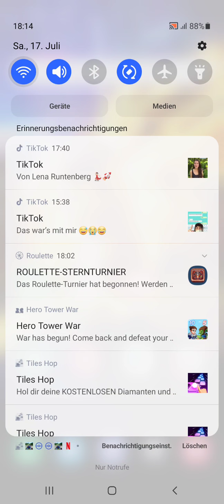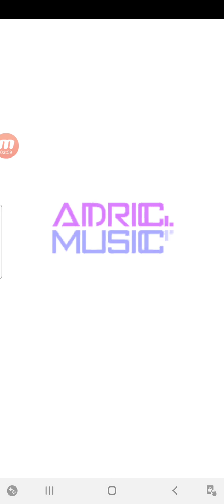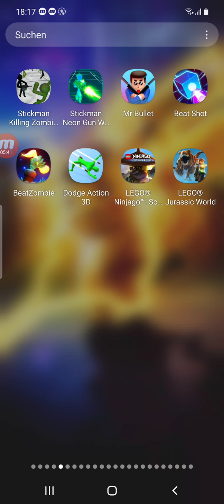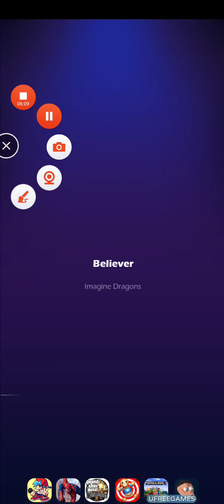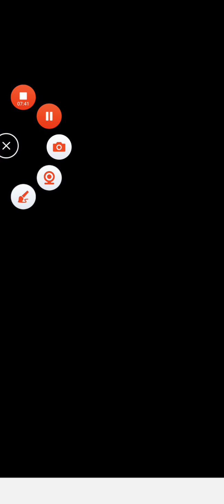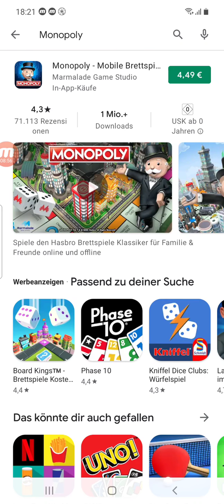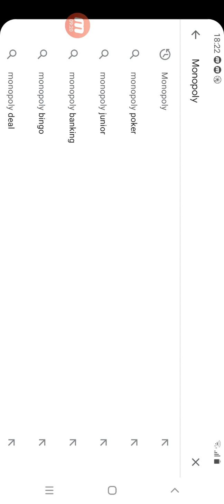Tiles Hop Ultra Coole Musik! Gabla am spielen; Daumen hoch bitte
Auf der Couch muss es nicht langweilig sein - Gabla spielt die besten und auch schlechtesten Spiele.

It doesn't have to be boring on the couch - Gabla plays the best and worst games.